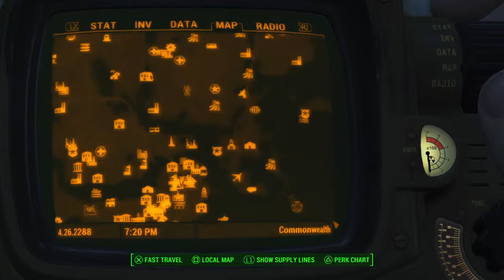Fallout 4 Weathervane Broken Monorail Location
Travel to Haymarket Mall go to rooftop save before jumping LoL prepare for a fight tho and you can loot the monorail after jumping down. Will do my best to keep the comments spoiler and troll free as well, Peace Buzz!